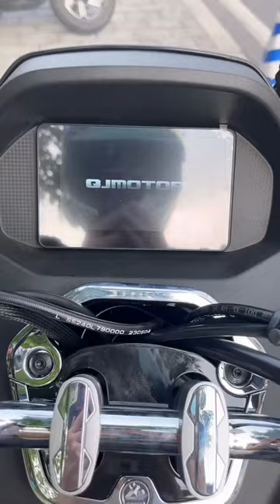o mahi o mahi 🤩